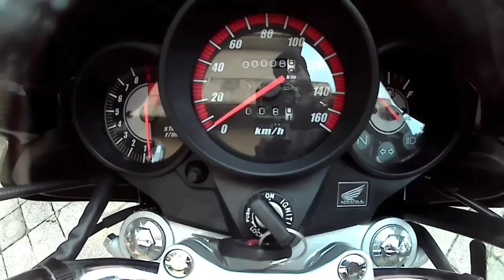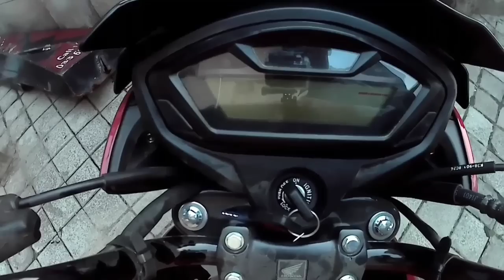Honda CB Unicorn 150 vs CB Unicorn 160 CBS (BS-4) comparison in hindi|| which better??